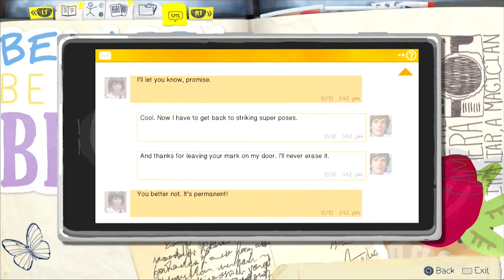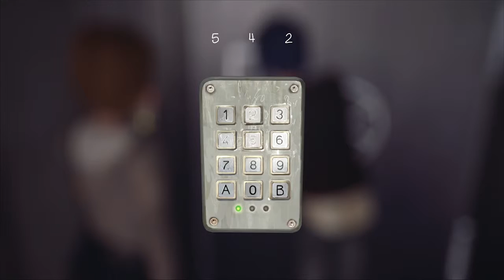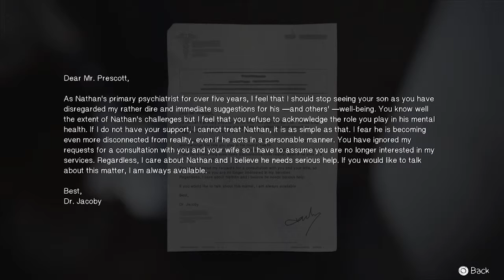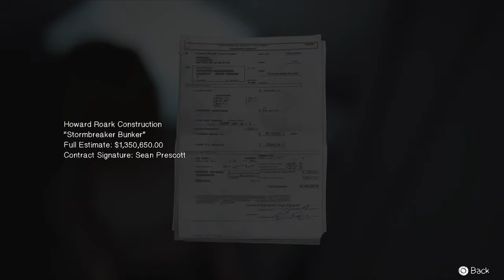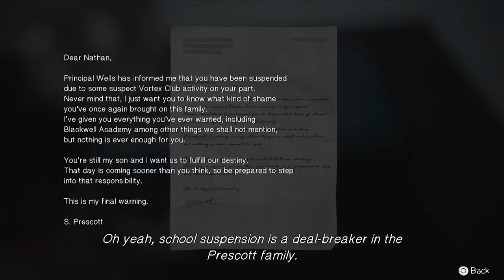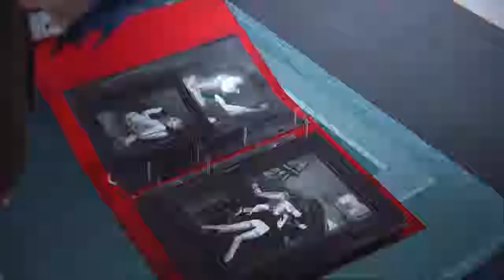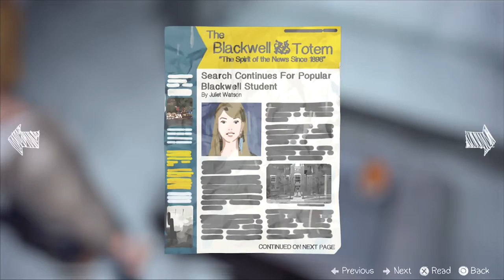Life Is Strange: Episode 4 (Part 5)